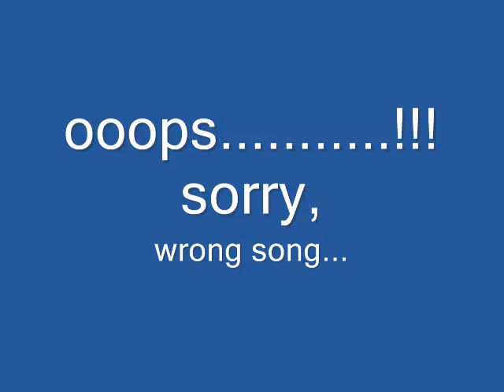Ja Rule is in the house...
Sutarno, the most famous guy in Tlogosari, Semarang, Indonesia